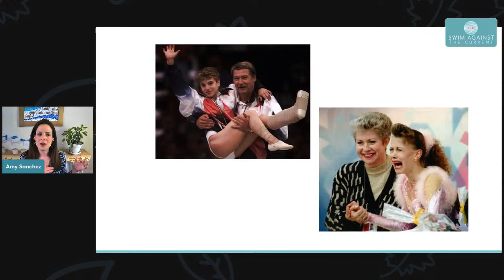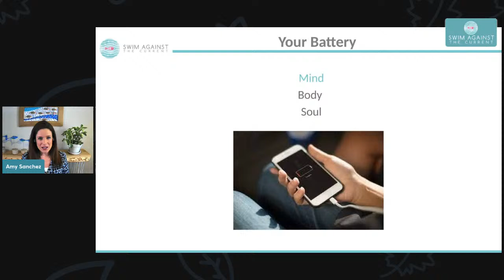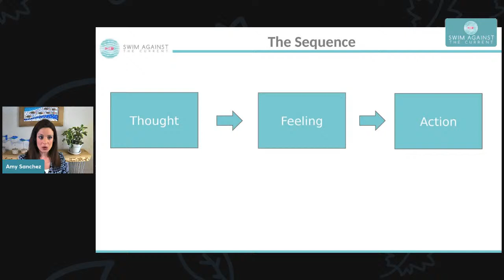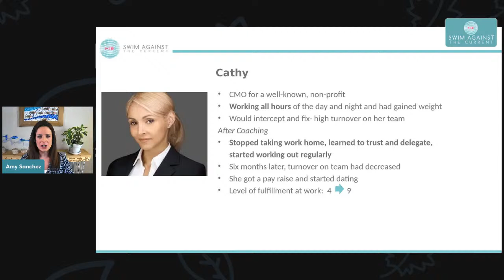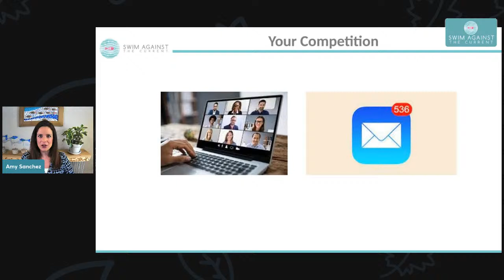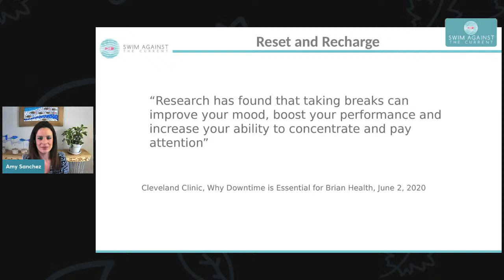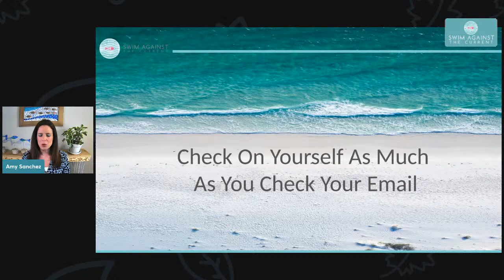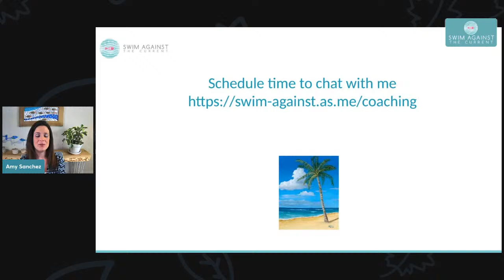Work less, Accomplish More- The Leader’s Guide to Prioritizing Your Mind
New work habits formed since the pandemic started have led to an alarming amount of stress and burnout.  The hybrid work model, most commonly dominated by back-to-back video calls and an “always on” expectation means there’s little time to accomplish anything else.

Self-care, time for strategic thinking, and authentic human connection have taken a back seat.  However, these are some of the most important and powerful components to being a strong leader and highly functioning human.

In this three part LinkedIn Live series, we will be reconstructing old work habits to help you get back to focusing on work that matters, feeling good about your contribution, and thriving as a person, as well as a leader.

Join for one or all three, every other Friday at noon pst, 3pm est:
Friday, May 6- Work Less, Accomplish More- The Leader’s Guide to Prioritizing Your Mind
Friday, May 20- Work Less, Accomplish More- The Leader’s Guide to Prioritizing Your Body
Friday, June 3- Work Less, Accomplish More- The Leader’s Guide to Prioritizing Your Soul

If you’re tired of feeling exhausted and want to reinvigorate your life and leadership style, join me, incorporate some small but transformational habits, and watch your life start to change for the better.

➡️️ *Are you currently considering the best way to maximize your leadership efforts or make a job change?*
Take this personalized quiz to help you gain valuable insights so you can make a confident decision that feels right for you:

➡️️ *Apply for a Complimentary Executive Coaching Discovery Session*
Are you are a corporate leader and looking to make some key leadership or career changes to optimize happiness, impact, and earning potential? Apply for a complimentary discovery session to see how a coach who has helped over 700 other corporate leaders successfully do the same might help:

➡️️ *Looking optimize how your team or organization works together?*

2. Podcast: The Happy Leader